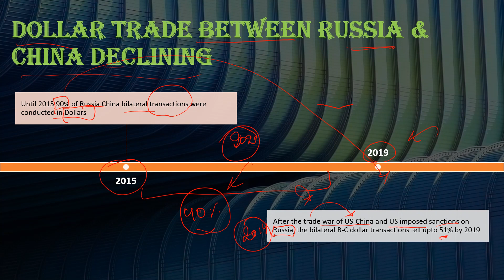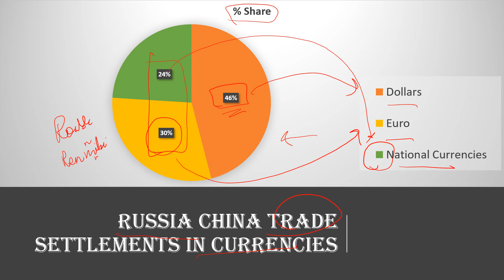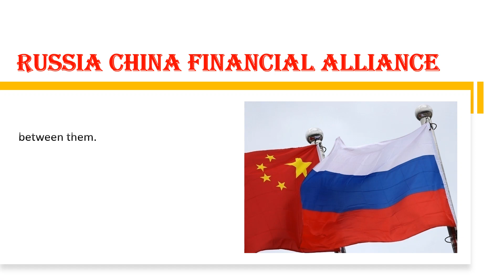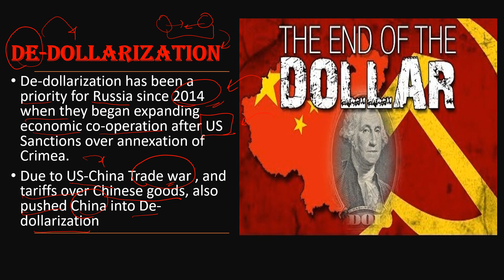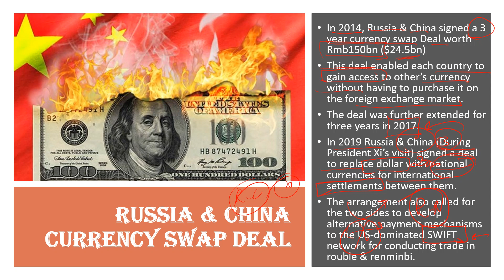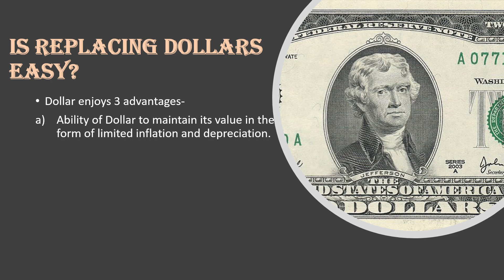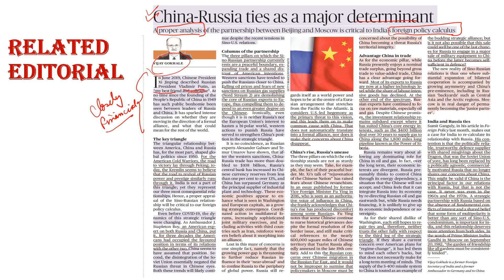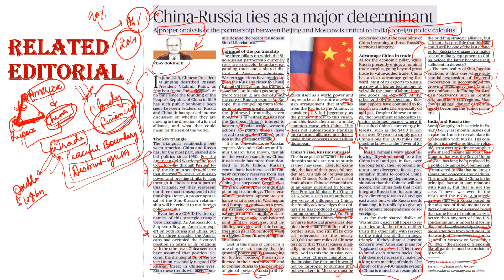Russia China Financial Alliance|De-Dollarization|Civils Taiyari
Russia China Financial Alliance- Reasons, DeDollarization , Financial Alliance, Implications on Russia
India's Choices and the Dominance of Dollars.